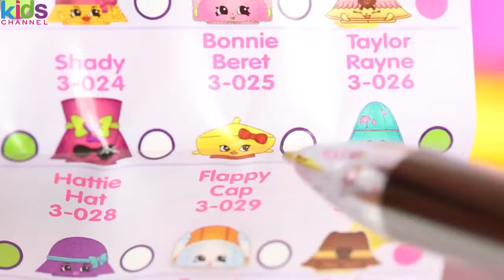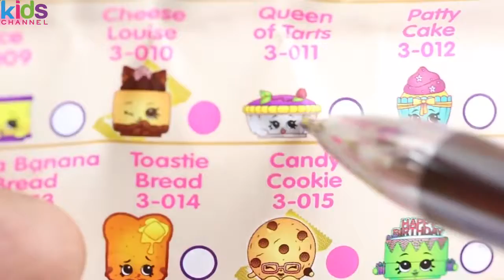Kids Toys DIY - DIY How To Make Super Sparkle Glitter Shopkins Strawberry Kiss With Play Doh